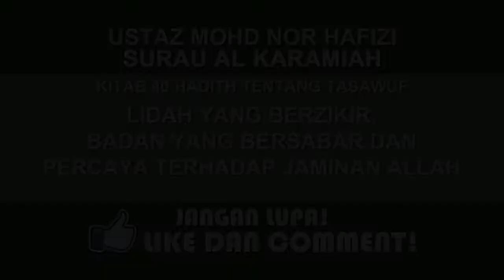No12 Part 1 | Lidah yang berzikir, badan yang bersabar dan percaya terhadap jaminan Allah SWT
Lidah yang berzikir, badan yang bersabar dan percaya terhadap jaminan Allah SWT
Surau Al Karamiah
07 Rabiulakhir 1441H/5 December 2019